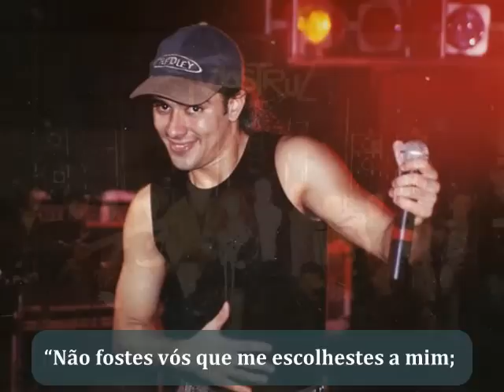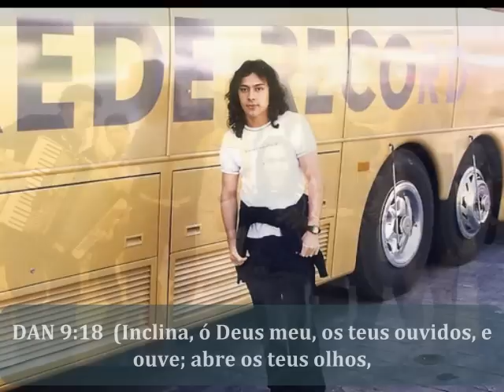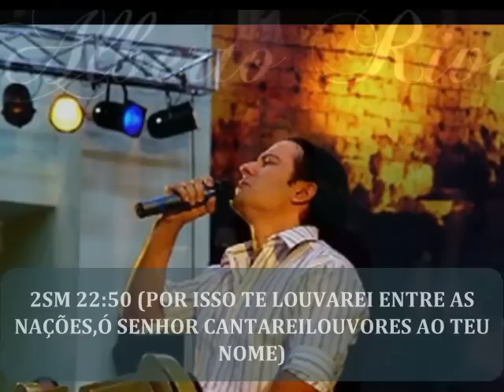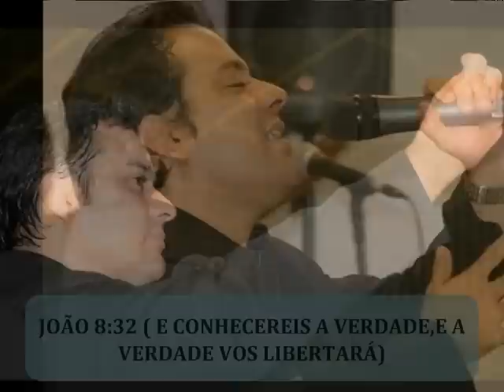TRAJETÓRIA DE ALBERTO RIVER NO MASTRUZ COM LEITE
ASSIM SE ALGUÉM ESTA EM CRISTO É NOVA CRIATURA AS COISAS VELHAS JÁ PASSARAM ÉS QUE TUDO SE FEZ NOVO